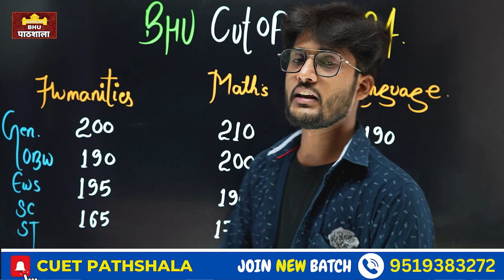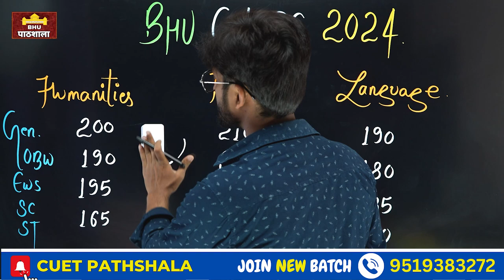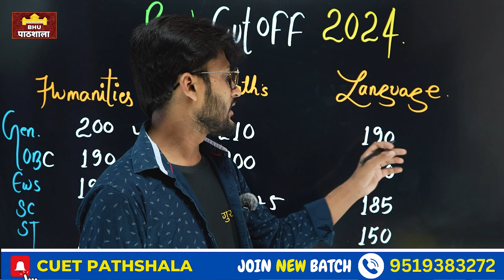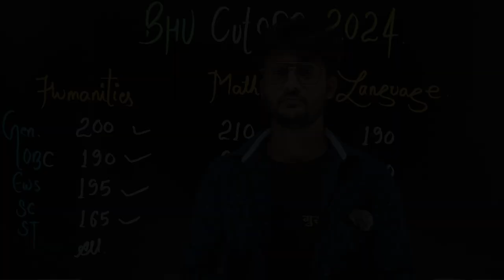BHU B.Ed Cutoff 2024 - Art's/ Math's/ Language || कम से कम कितने Marksपर होगा Admission By neersir